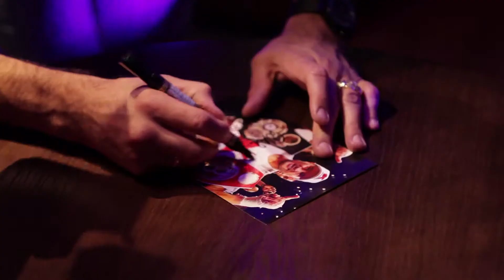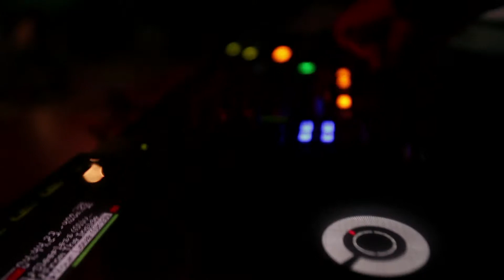Вечеринка "Doors to Hollywood" в честь победы Сергея Ковалева в клубе Wicked: